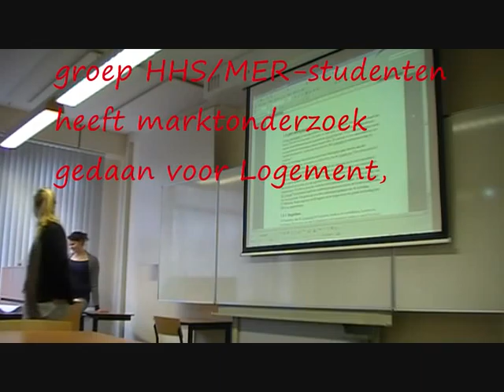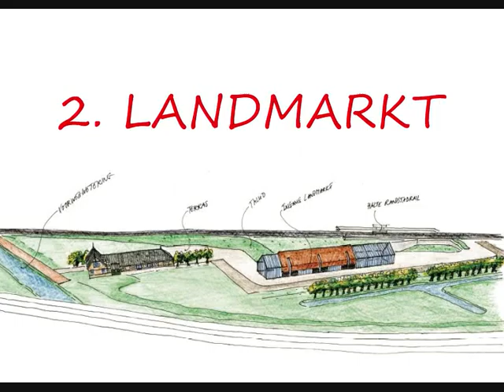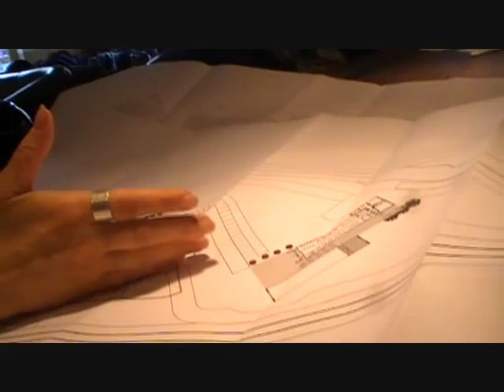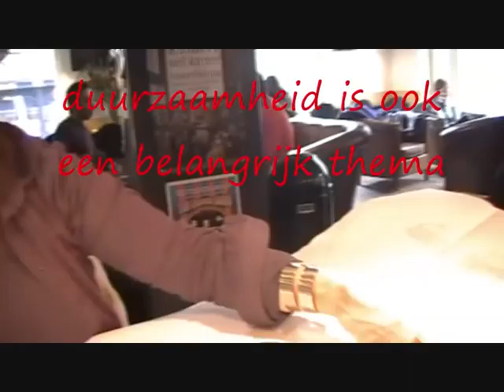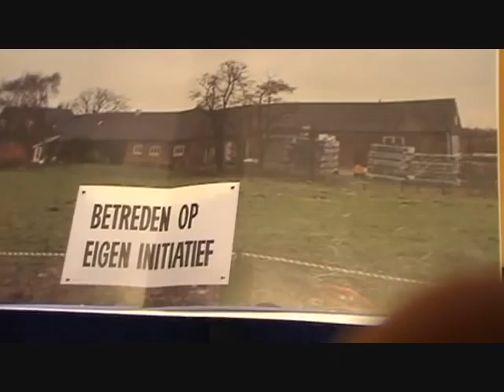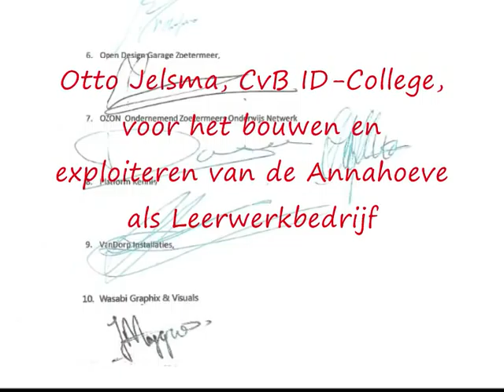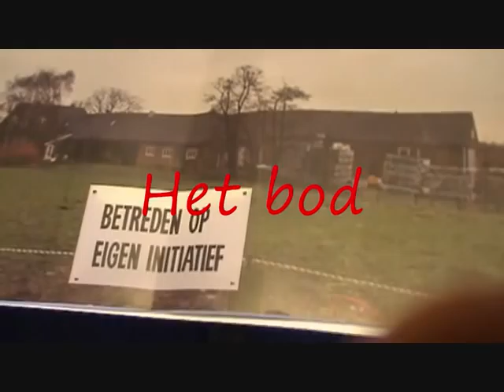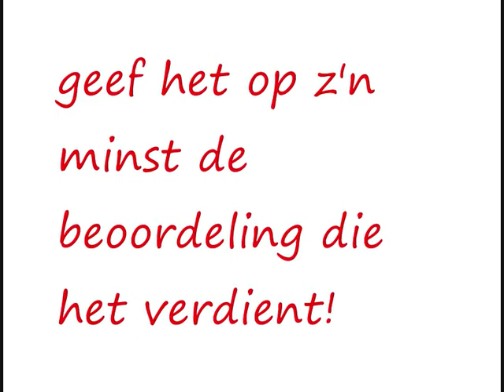Annahoeve Zoetermeer: Logement en Landmarkt.wmv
plannen voor herontwikkeling Annahoeve als Logement en Landmarkt